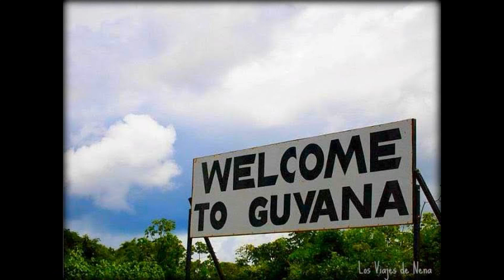10 CURIOSIDADES que no sabías de BRASIL / FATO NO BRASIL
SABIAS QUE LA FEIJOADA ES EL PLATO QUE MAS GUSTA EN BRASIL ?
 MIRA ESTE VIDEO DE 10 PAISES QUE ACEPTAN PASAPORTES VENCIDOS

CONSEJOS PARA MIGRAR A BRASIL